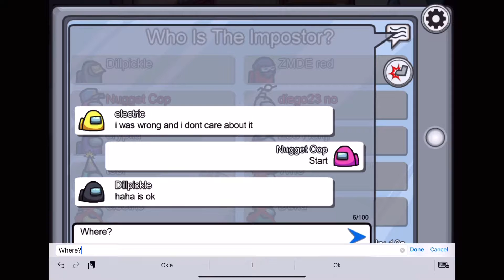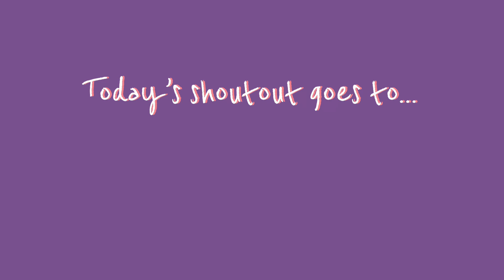Among Us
Other YouTube channel:
Nugget Vlogs

Hope you enjoy watching! This is a premiere so i think it’ll be fun, now on this channel I’ve never done a premiere. But i have on my other channels. But don’t worry because now i only have 2 channels, anyways i hope you enjoy watching and make sure to check out Milkayla’s channel! Also leave a comment on this video for future shoutouts, have a nice day! Bai.